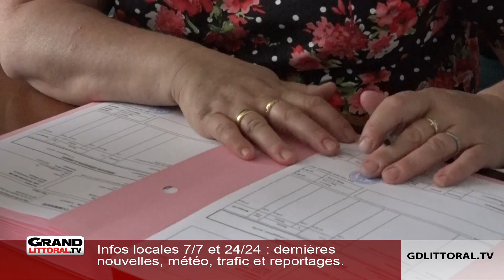Impossible de retirer de l'argent à Zuydcoote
Sans avoir prévu de liquidité, difficile de payer en espèces à Zuydcoote. Le distributeurs de billets, le seul de la ville, est fermé depuis le mois de janvier dernier par le Crédit Agricole. Raison invoquée : le distributeur n’était pas assez rentable. Une situation qui agace Florence Vahnille, maire de la ville

Le distributeur le plus proche se situe à Bray Dunes, à trois kilomètres de zuydcoote. Les commerces proposent le paiement sans contact et les habitants s’adaptent et prennent leur voiture. Le problème, c’est plus pour les personnes âgées ayant leurs habitudes ou les personnes non véhiculés. Et cet été au camping, ce sont les touristes anglais ou néerlandais, habitués aux espèces, qui ont été décontenancés.

La mairie cherche des solutions : notamment un nouveau repreneur. En attendant les habitants devront continuer à se déplacer dans la ville d’à côté.